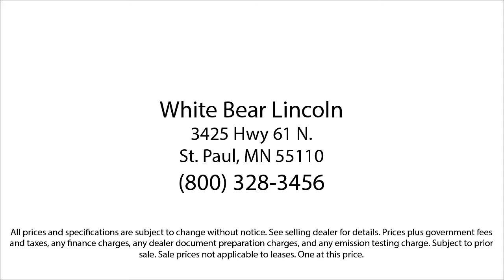2019 Lincoln MKC Reserve White Bear Lake Vadnais Heights Saint Paul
2019 Lincoln MKC Reserve Stock Number: 22061A Vin:5LMCJ3D92KUL06643.